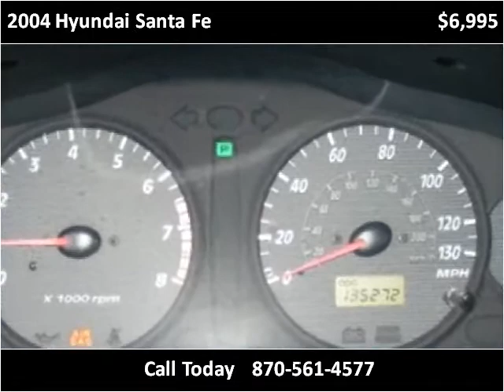2004 Hyundai Santa Fe Used Cars Manila AR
This 2004 Hyundai Santa Fe is available from Towell & Sons Auto Sales.